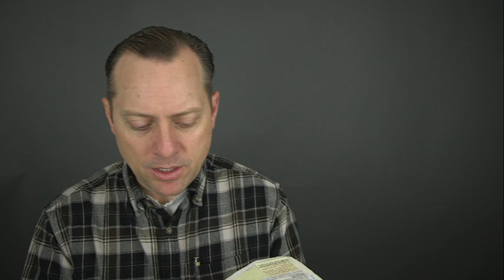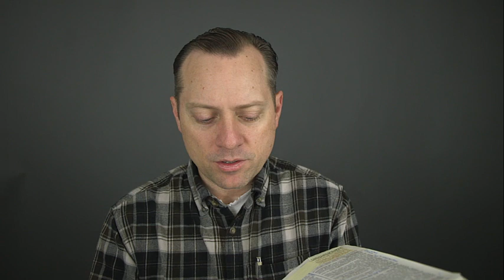New Testament Lesson 17 - Come Follow Me - John 7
Come Follow Me - John 7 - New Testament Gospel Doctrine Lesson 17.

Did I get things right?  Did I get things wrong?

If you liked this video please click the like button.  If you didn't like it, please click the unlike button twice.